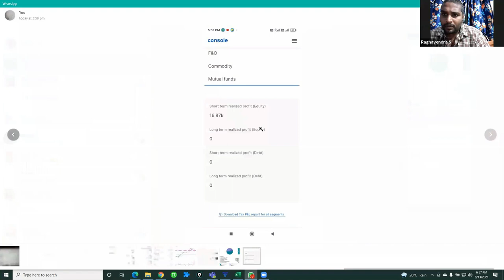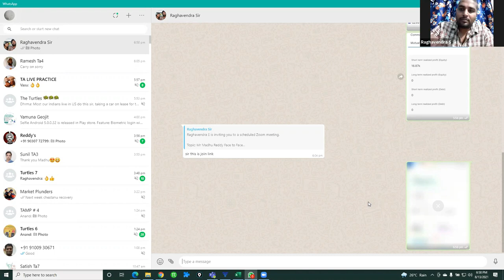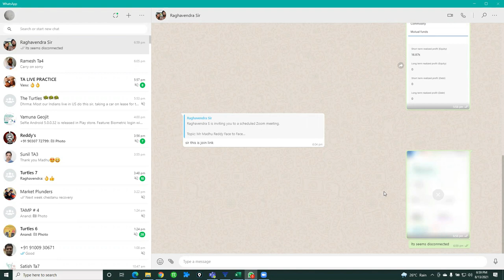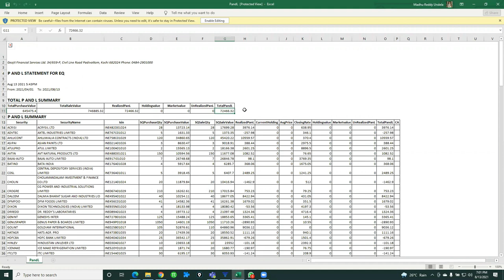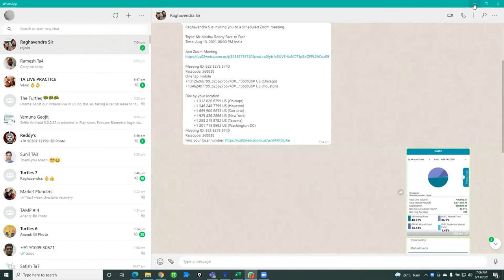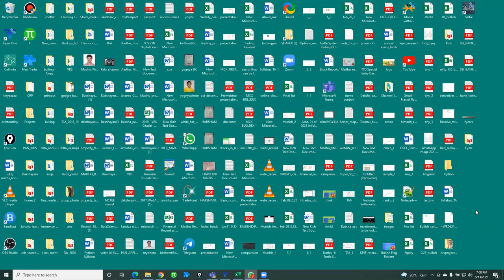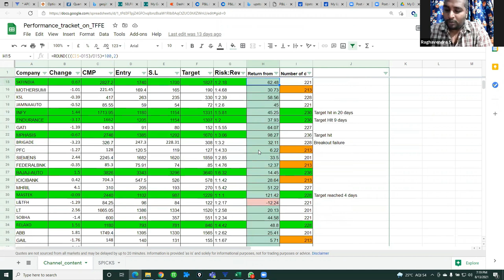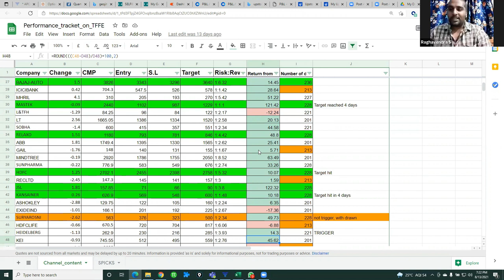తెలుగు -Stock Market Beginner -Retail Trader to Professional Trader- Face to Face- Mr Madhu Reddy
The Journey of Mr. Madhu was an inspiring one. I had tried to capture his mindset in the face to face.

The Money Breeder. Website build to help traders to pick outstanding stocks instantly. There are lot of inbuilt algorithms triggers every 15sec to  analyse price and volumes on entire NSE stocks and gives us out performing stocks instantly. The Money Breeder site enables traders  to pick any breakout stocks with in few mins.

1. The Dhandho Investor
2. Common Stocks and Uncommon Profits
3. One Up on Wall Street
4. Learn to Earn
5. The Unusual Billionaires
6. Reminiscence of a stock operator

Technical Analysis Books:
1. how to make money trading with charts
2. Technical Analysis and Stock market profits

Some Self-help books I recommend to read:
1. Power of your Sub- Conscious Mind
2. Think and Grow Rich
3. The Steve Jobs Way
4. Ted Talks
5. Crush It
My Video gear:
1. Samsung Galaxy S8
2. Dell Laptop
3. Microphone
4. Gorilla Pod